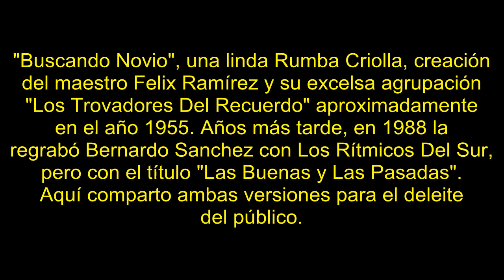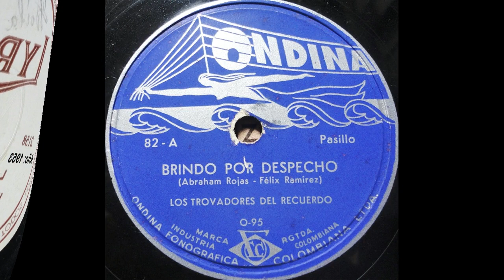Los Trovadores Del Recuerdo - Buscando Novio [Las Buenas y Las Pasadas] © ℗ 1955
"Buscando Novio", una linda Rumba Criolla, creación del maestro Felix Ramírez y su excelsa agrupación "Los Trovadores Del Recuerdo" aproximadamente en el año 1955. Años más tarde, en 1988 la regrabó Bernardo Sanchez con Los Rítmicos Del Sur, pero con el título "Las Buenas y Las Pasadas". Aquí comparto ambas versiones para el deleite del público.

Título: BUSCANDO NOVIO [LAS BUENAS Y LAS PASADAS*]
Intérprete: LOS TROVADORES DEL RECUERDO
*Intérprete: BERNARDO SANCHEZ Y LOS RÍTMICOS DEL SUR
Autor: FELIX RAMIREZ
Ritmo: RUMBA CRIOLLA
Año de grabación: 1955
Álbum: 78 RPM
Sello: DISCOS SILVER
Ciudad: MEDELLÍN, COLOMBIA
Género: MUSICA PARRANDERA PAISA DE COLOMBIA.